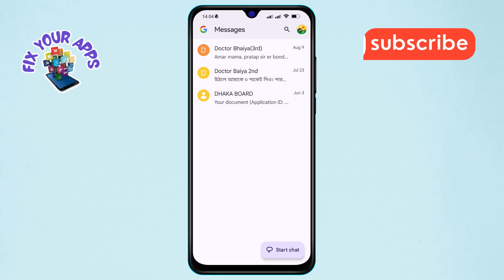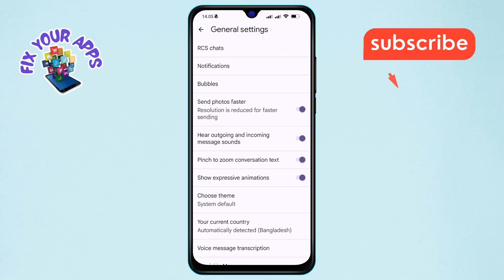How to Show Text Message Notifications on Android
Learn how to ensure you never miss an important text message on your Android device by getting notifications set up correctly. In this video, we will guide you through the steps to make sure your text message notifications are visible on your phone.

- How to enable text notifications on Android
- How to get message alerts on Android phone
- Android text notification settings
- How to turn on SMS notifications on Android
- How to fix text notifications not showing on Android